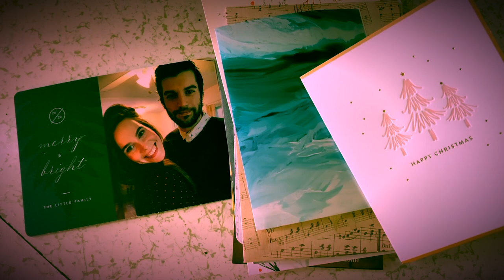Tuesdays With Morgan Ep.19: "The Ghosts Of Christmas Future"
TWM Season 2 Episode 19: "The Ghosts of Christmas Future"
Created by Morgan Little

Late again! This episode is the final in the Christmas Trilogy and features music by Morgan and Zachary Little.

Songs Featured:
"Tin Foil" by The Handsome Family Performed by Zachary Little
"Auld Lang Syne" Arranged & Performed by Morgan Little
"Black Kettle" by Relative Isolation (backwards)
Quick Clip of "House of the Rising Sun" by The Animals

-M-